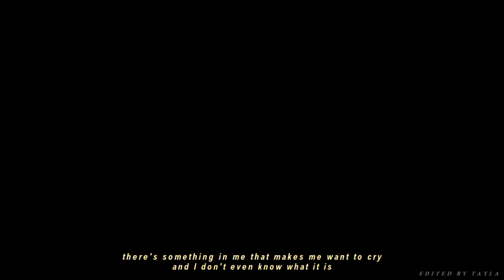Halls of Tragedy | I'm Not Ashamed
"All I want is for someone to walk with me through these halls of tragedy"